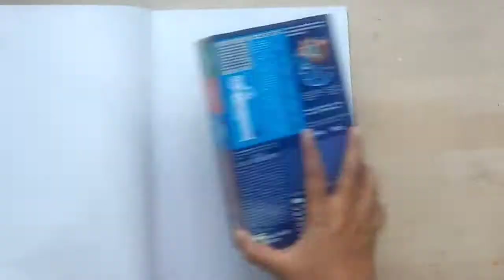Gift bag from waste box | Recycle cereal box | Recycle Ideas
Hi,
This is a short video on how you can recycle boxes into a gift bag. Hope you like it!

Thanks